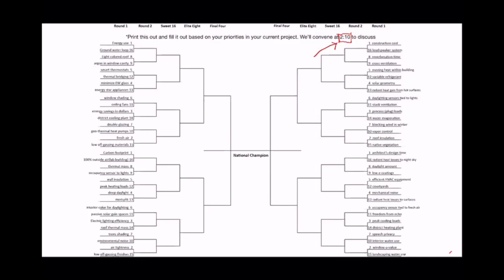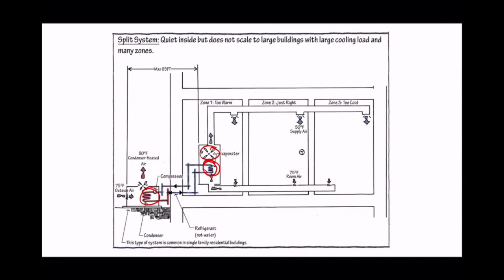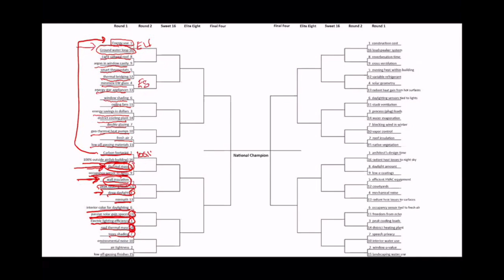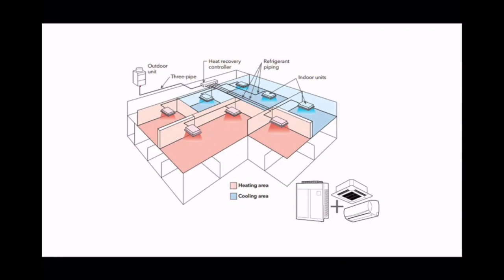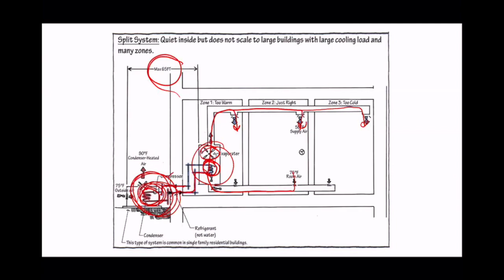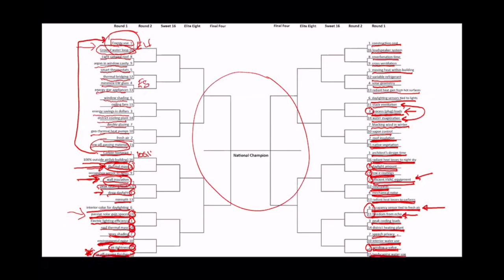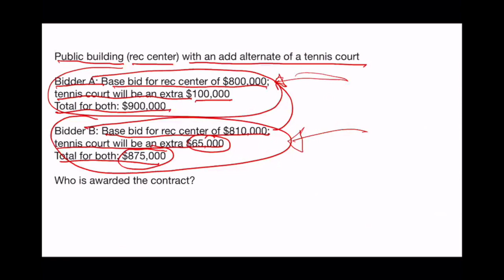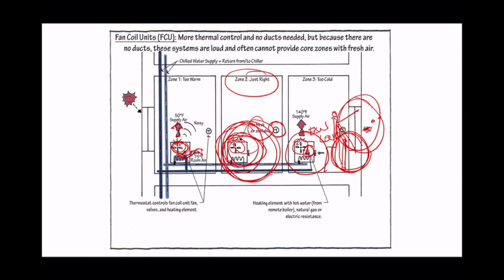Final Four of Building Systems - 40 Minutes of Competence | Amber Book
What building systems should you prioritize in your studying? Learn about the most important concepts to study for the ARE to maximize your study time.

DATE: July 9, 2020
EPISODE: 14
INSTRUCTOR: Michael Ermann, founder, Amber Book

Amber Book empowers architects through every stage of their professional architecture career - from licensing preparation to deep skilling. Committed to getting every architect licensed, Amber Book delivers what architectural learning practitioners value most: a flexible learning model, visually engaging and interactive content, and up-to-date study materials. Amber Book has enrolled 39,000+ emerging professionals and signed up 1,000 firms with an average ARE 5.0® pass rate of 80 percent.